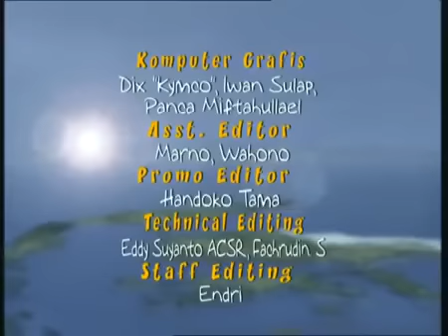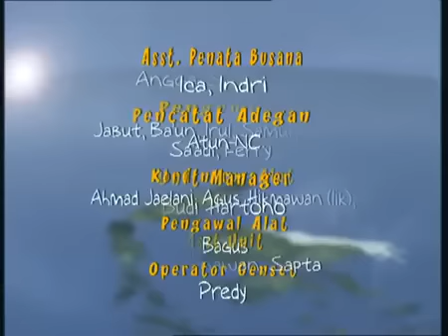Legenda - Nyi Ronggeng